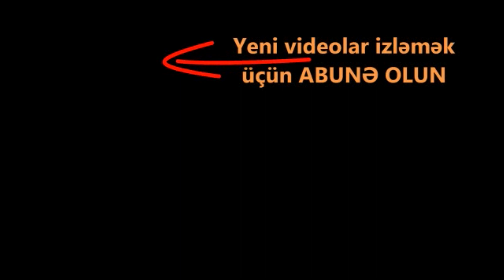Bu müharibə deyil DƏHŞƏTDİR, Ordumuz düşməni yerlə yeksan edir